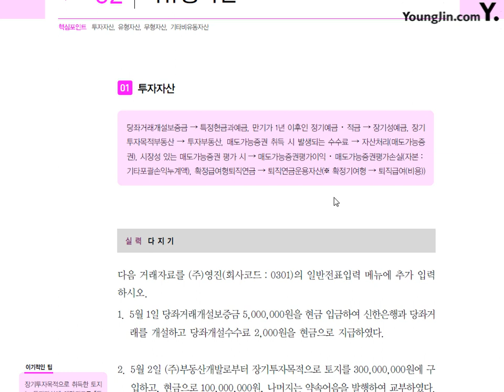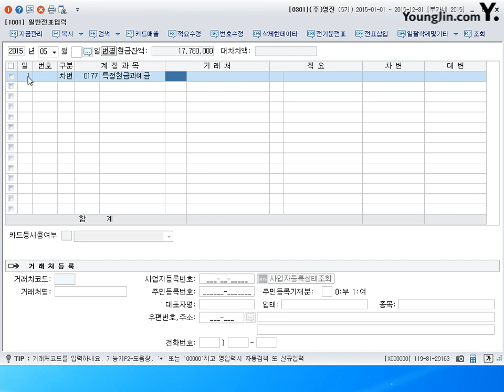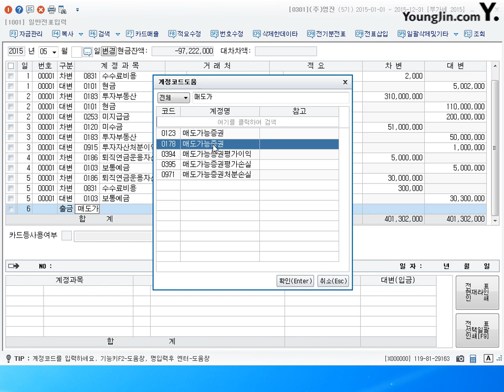[전산회계1급 이론+실무] 제40강 일반전표입력-투자자산